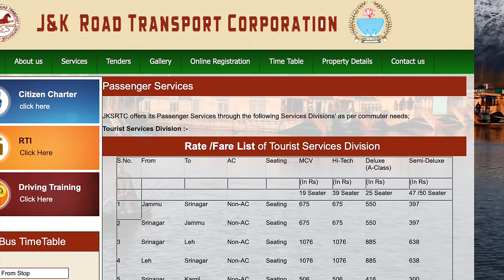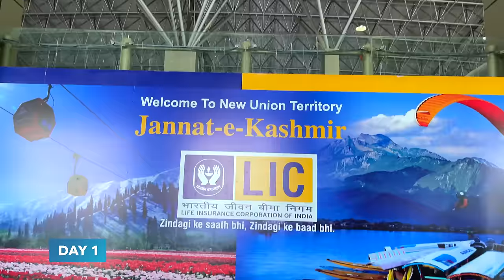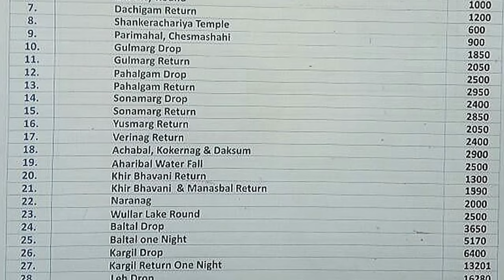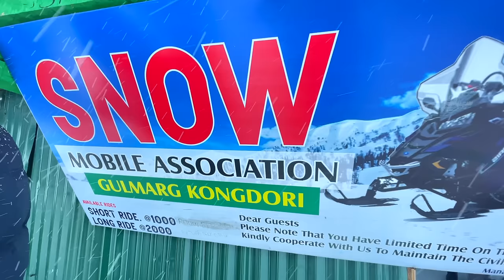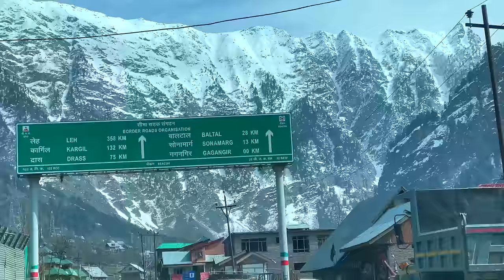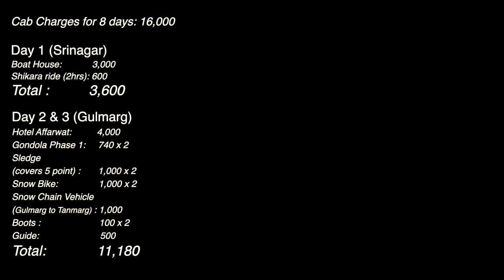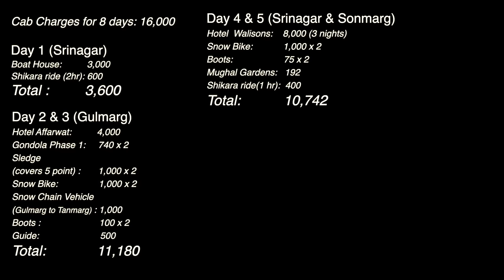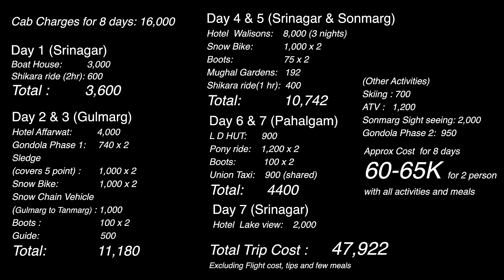Kashmir Tour Cost & Itinerary | Taxi Charges, Activities, Scams | Must Watch!! Detailed Travel Guide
In this video, we have shared detailed information about the Kashmir tour about talked about all the expenses like Taxi Charges, Activities, Scams and everything you need to know before planning a trip to Kashmir. After watching the video, most of your queries about the Kashmir travel plan will be resolved and if you like this informative video, please share it with your friends and family.

We booked the cab from Kashmir Car Rentals (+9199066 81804)